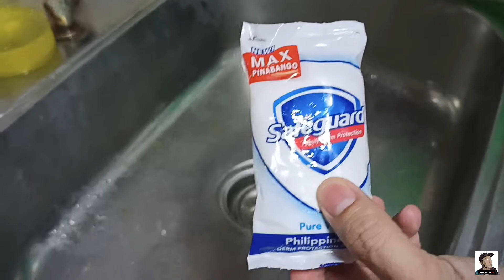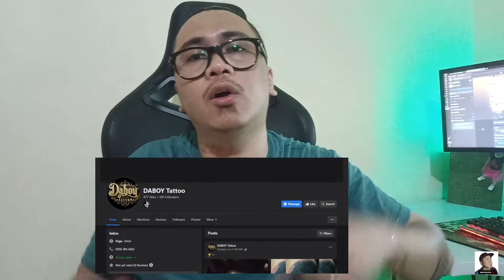Tattoo Healing Process | Polynesian Armband Tattoo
in this video, I will share to you the day to day healing process and aftercare of a new tattoo.